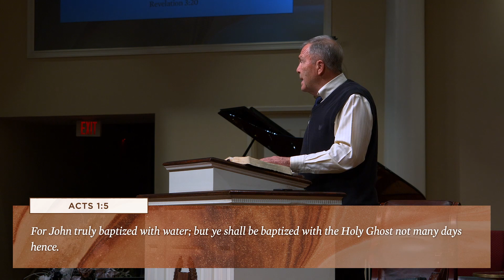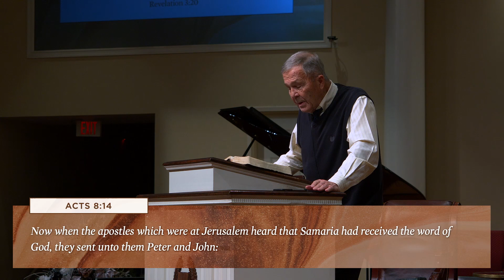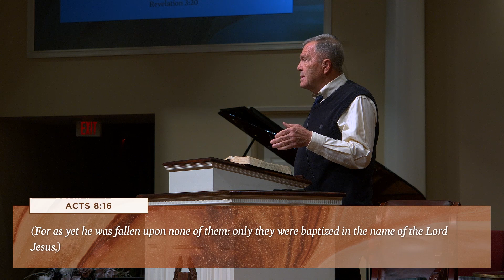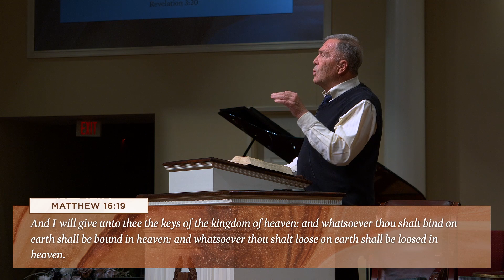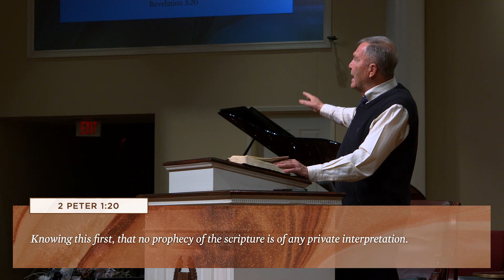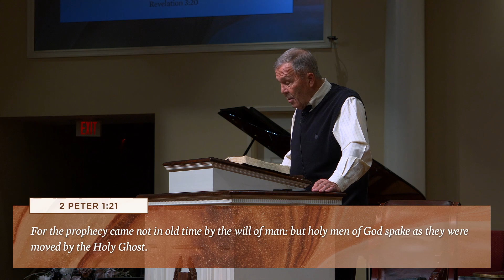January 12 - Acts - Pastor Charles Clark, Jr.